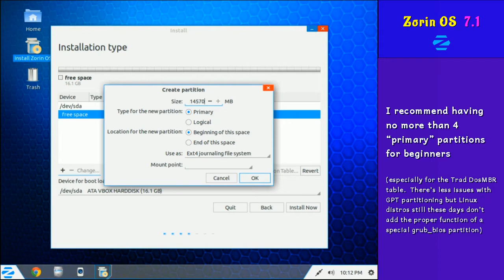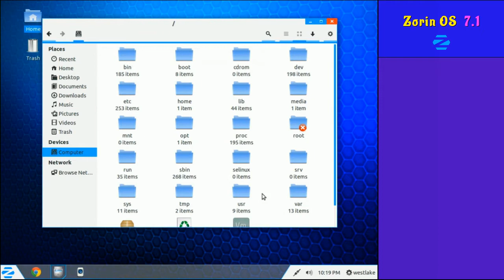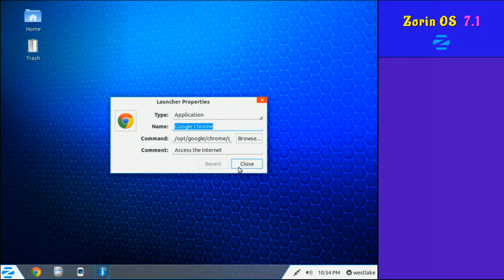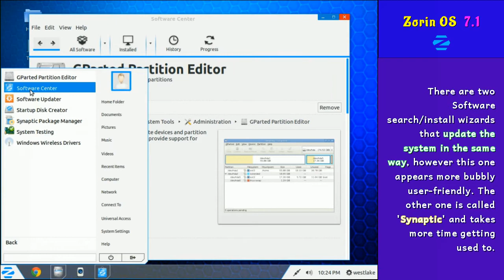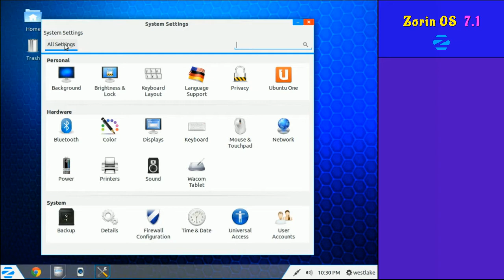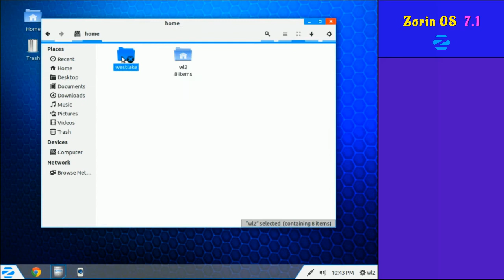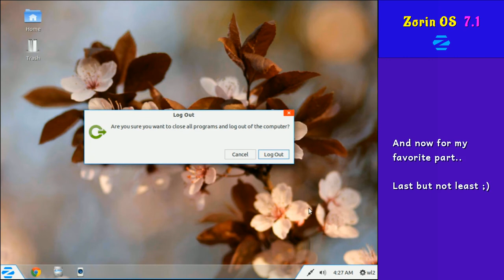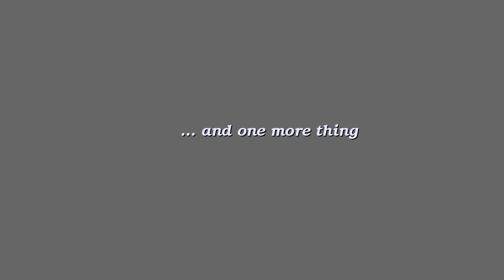Zorin OS 7.1 Quick Demo Install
D26_2013/12/24

technical data:
 - 15 gigabyte blank drive
 - cd image used in demo:
  zorin-os-7.1-core-32.iso  , is 32-bit
  (md5 6d5dc6dac92087324bf95f578d1834e8)
  zorin-os-7.1-core-64.iso , is noticeably for 64-bit
  (md5 4a1b77aaf43994044ce83cf7a5381013)

about zorin and other linux iso filenames:

take a note of the following about "amd64" in the 64-bit iso filenames you may see for certain distros

eg, the current 64-bit edition iso for zorin is straight forward, however on other distros it may not be as clear

in case you're new and still looking for a 64-bit linux distribution:
 "amd64" for ubuntu/debian iso filenames ? where's for intel?
for intel(eg, celeron, i3,i5,i7) or amd 64-bit pc processors, remember it's "amd64" in the 64-bit iso filename.
debian stuck with using this naming with their 64-bit iso files because amd came out first with 64-bit pc processors.